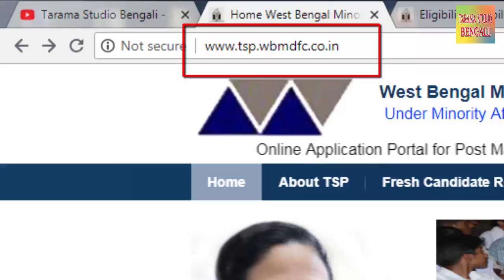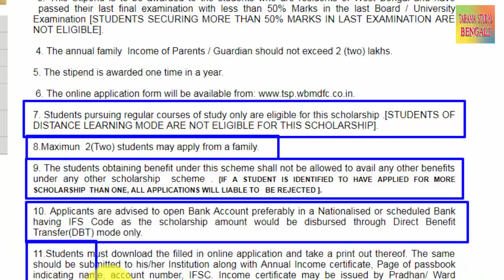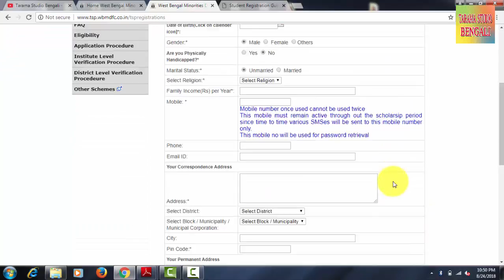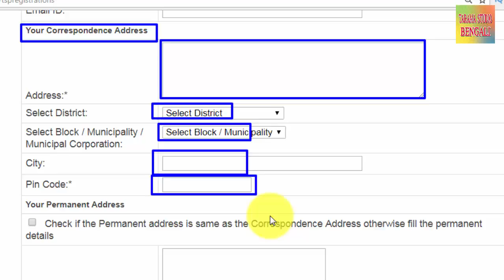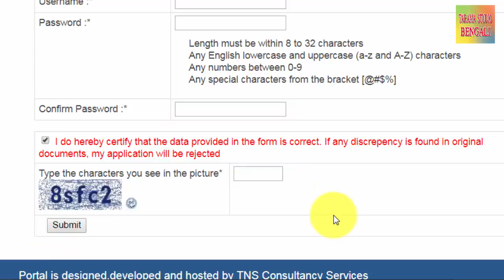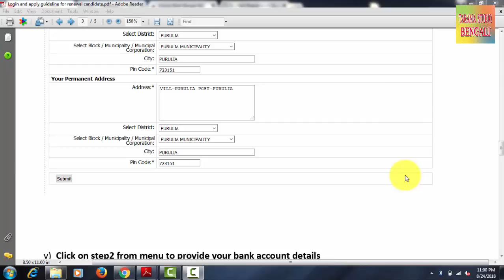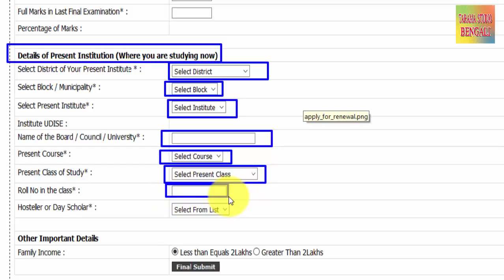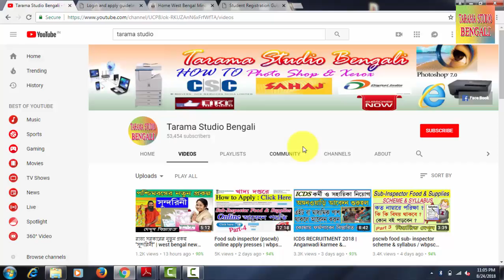West Bengal Minorities TSP Scholarship | Online application Post metric less than 50% marks wbmdfc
West Bengal Minorities (TSP) Scholarship | Online application Portal for Post metric scholarship for less than 50% marks wbmdfc
West Bengal Minorities Development & Finance Corporation

Online Application Portal for Post Matric Scholarship for Minority Students securing less than 50% marks
Online Application for TSP Portal
Official helpline number

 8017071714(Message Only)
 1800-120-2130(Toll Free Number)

Eligibility

POST MATRIC STIPEND FOR MINORITY STUDENTS Under TALENT SUPPORT PROGRAMME OF GOVT. W.B 2015-16
 1. This scheme of the Govt. of W.B. is  open for the students belonging to minority communities (Muslim, Christian, Buddhist, Sikh, Parsi & Jain).

2. The above stipend under the Talent Support Programme is to be awarded to the above minority students to enable them to study from class XI upto PhD.

 3. This Stipend is to be awarded to the students who are residents of West Bengal and have  passed their last final examination with less than 50% Marks in the last Board / University Examination [STUDENTS SECURING MORE THAN 50% MARKS IN LAST EXAMINATION ARE NOT ELIGIBLE].

 4. The annual family  Income of Parents / Guardian should not exceed 2 (two) lakhs.

5. The stipend is awarded one time in a year.

6. The online application form will be available

7. Students pursuing regular courses of study only are eligible for this scholarship .[STUDENTS OF DISTANCE LEARNING MODE ARE NOT ELIGIBLE FOR THIS SCHOLARSHIP].

8.Maximun  2(Two) students may apply from a family.

9. The students obtaining benefit under this scheme shall not be allowed to avail any other benefits under any other scholarship  scheme . [IF A STUDENT IS IDENTIFIED TO HAVE APPLIED FOR MORE SCHOLARSHIP  THAN ONE, ALL APPLICATIONS WILL LIABLE TO   BE REJECTED ].

10. Applicants are advised to open Bank Account preferably in a Nationalised or scheduled Bank having IFS Code as the scholarship amount would be disbursed through Direct Benefit Transfer(DBT) mode only.

11.Students must download the filled in online application and take a print out thereof. The same should be submitted to his/her Institution along with Annual Income certificate, Page of passbook indicating name, account number, IFSC. Income certificate may be issued by Pradhan/ Ward councilor/ Gazette officer/ MlA/ MP.

The following documents are required during registration of scholarships:
10th Mark Sheet Hard Copy
12th Mark Sheet Hard Copy
Cast Certificate
Income Certificate
Proof of residency in West Bengal
Aadhaar card
Address proof.
College Verification
Bank account proof in the name of student